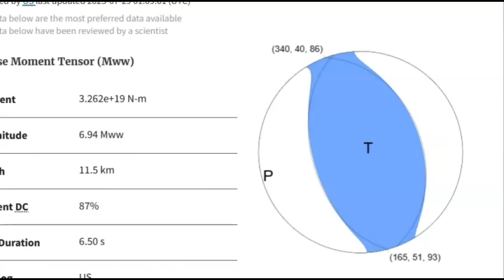Macquarie Island M6.9 Shakes Again: Tsunami Alert Sounds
Macquarie Island, a remote Australian territory in the Southern Ocean (~1,500 km, 930 miles southeast of Tasmania, pop. ~20–40 at its research station), sits on the Macquarie Ridge Complex, a seismically active plate boundary between the Australian Plate and Pacific Plate.. The region’s tectonic volatility, part of the Pacific Ring of Fire, poses risks of earthquakes and tsunamis, as seen in the 2004 M8.1 quake

Inquiries
Mary Greeley

M 6.9 - Macquarie Island region
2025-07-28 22:10:35 (UTC)57.608°S 157.102°E31.0 km depth